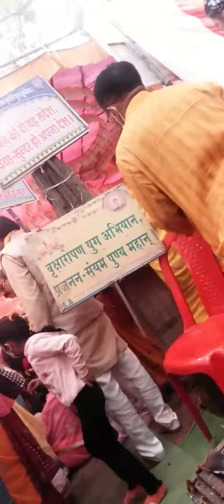Gayatri Mantra uchharan morning main karna chahie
gaytri Mantra ka uchharan morning mein karna chahie